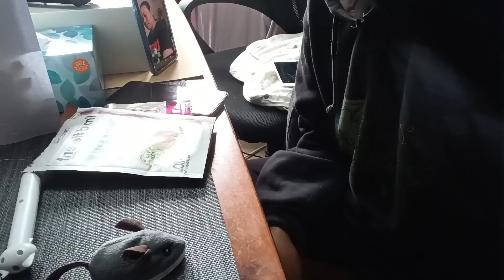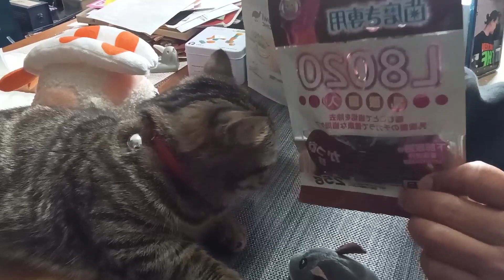LUAR BIASA SERU‼️SEPERTI INI AKU BERMAIN DENGAN KUCINGKU YANG LUCU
ketemu lagi dengan channel saya hoshi clover vlog di vlog TKW HONGKONG
Terimakasih yang sudah setia mampir di channel ku yang ala kadarnya ini jangan lupa dukung terus  channel  aku ini ya teman teman

Selamat  menonton  keseharian  saya Dan rutinitas  sehari hari saat bekerja